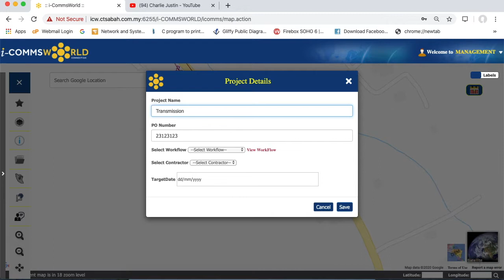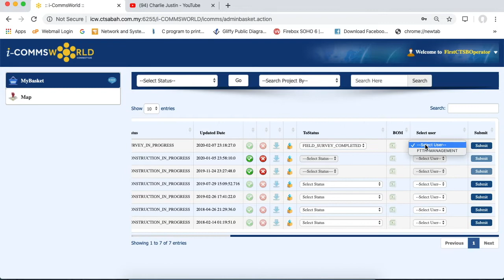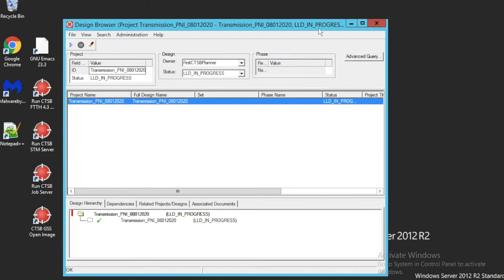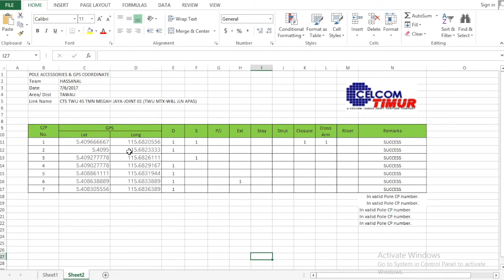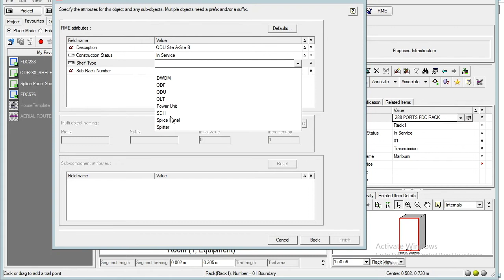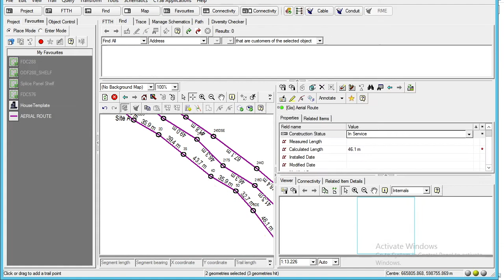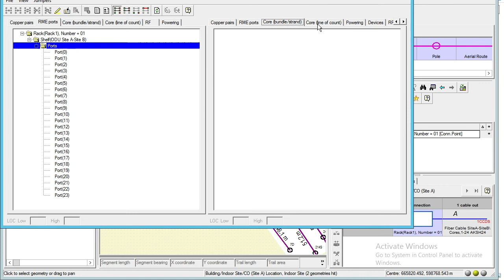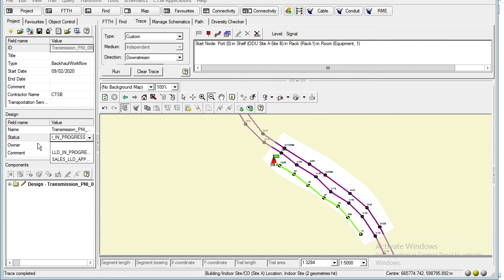PNI - Upload Pole and Connect to Site